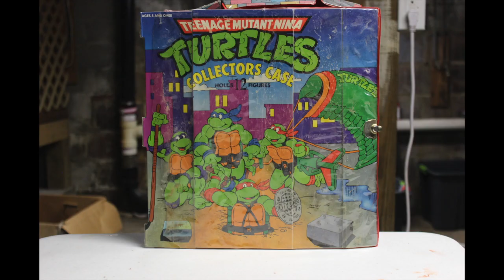Amuck - Dark Matter (Official Video)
Video produced by Amuck. Download this song and more for FREE at amuck412.bandcamp.com!!